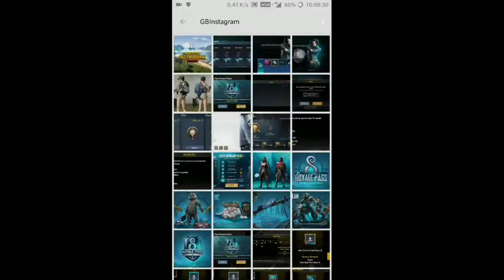PUBG Mobile Season 8 Royal pass Rewards , Leaks and Release Date is 14-16 july |Being perfect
SEASON 8 ROYAL PASS LEAKS - REQUEST FEATURE, PLANE SKIN, NEW GUN (PUBG MOBILE)

Guys in this video we will check out new plane finish from season 8 royal pass, scar L gun skin, new outfits, information about request button in Royale pass, new gun PP-19 Bizon and new avatars and frames.

PUBG Mobile Season 8 Royal pass  , Leaks and Release Date is 12-16 july

My Player Name :- shashankkuv

Related searches on youtube:
1. SEASON 8 ROYAL PASS
2. season 8 royal pass pubg
3. season 8 royal pass pubg mobile
4. season 8 royal pass leaks
5. season 8 royal pass pubg rewards
6. pubg mobile season 8
7. pubg mobile season 8 leaks
8. pubg mobile season 8 royale pass
9. pubg mobile season 8 royale pass rewards